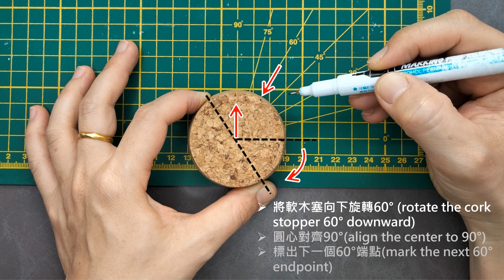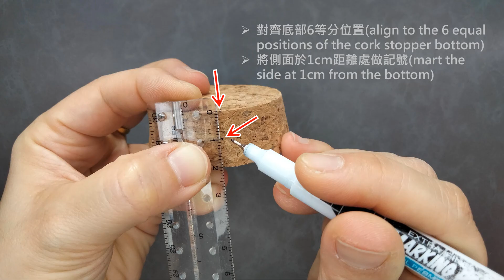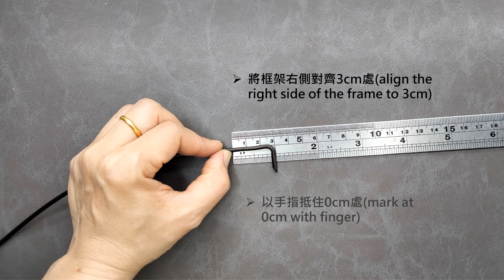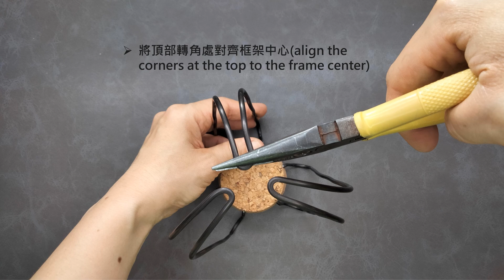用鋁線折"玫瑰花園 空氣鳳梨 花器"教學 Handmade Aluminum Wire Wrapped" Rose Garden Air Plant Holder" Tutorial